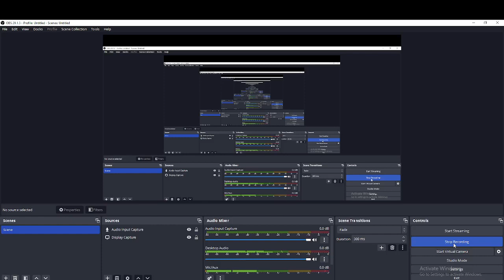[DAY 1] SURVIVING 100 MINECRAFT DAYS IN MINECRAFT HARDCORE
day 1

sorry i accidentally deleted this world i will start again :( 😰😭